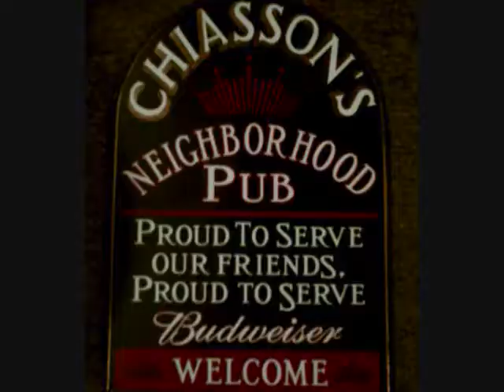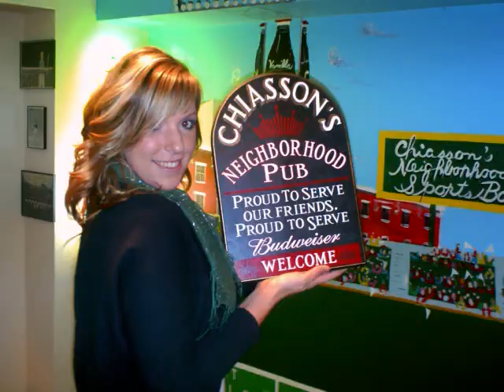Chiasson's Neighborhood Pub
Chiasson's Neighborhood Pub commercial